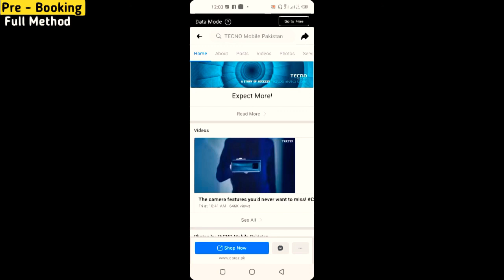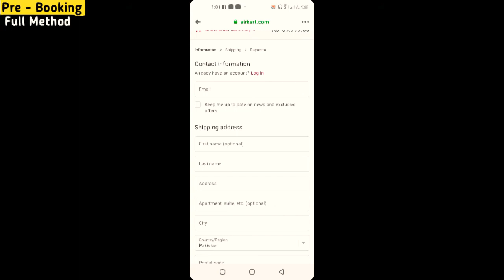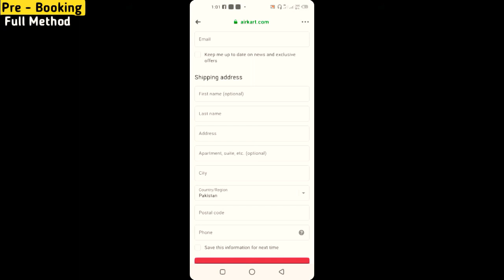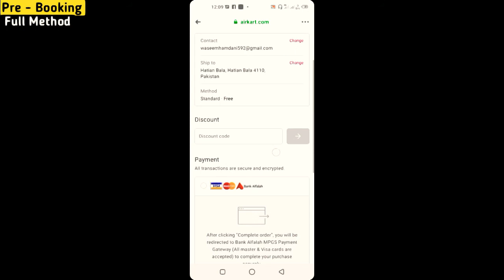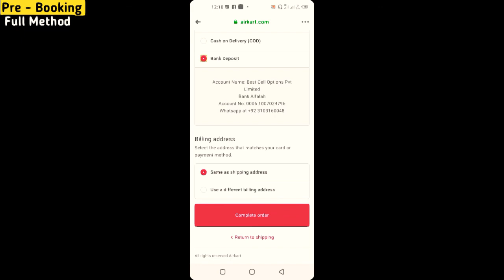How to Pre Order Smartphone in Pakistan | Mobile Pre Order Method in Pakistan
Hi Friends

Aj ki video me apki btaon ga Pakistan me Smartphones ko Mehfooz Tarike se Pre order kis tarah Kia jata he to Video ko last tak dakhte rahen Thanks

1. How to pre order mobile in Pakistan
2. Smartphones Pre order method in Pakistan
3. Pakistan me mobile pre order kaise kare
4. Mobile pre order method in Pakistan
5. Mobile Pre order karne ka Tarika